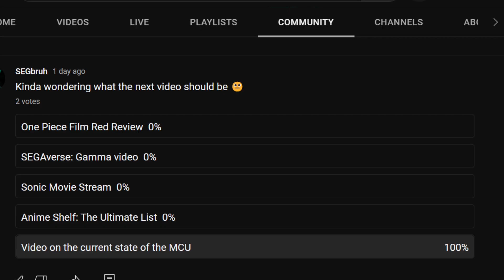I'm Worried About the MCU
Oh god...

Also One Piece is next, I promise :)